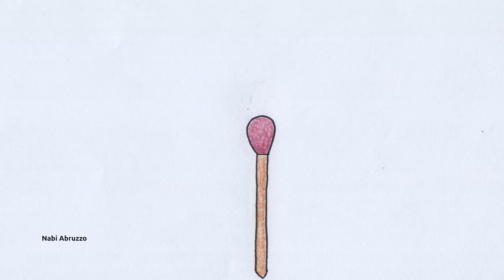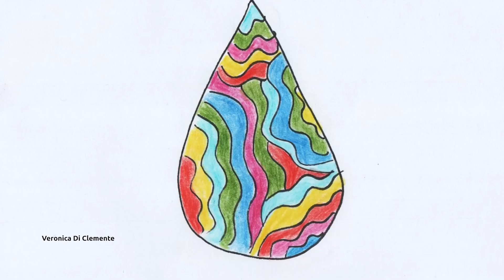Animazione tradizionale frame by frame | 12 fps | classe 4I a.s. 2023/2024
progettazione e realizzazione di una clip della durata di 4 secondi in 12 fps.